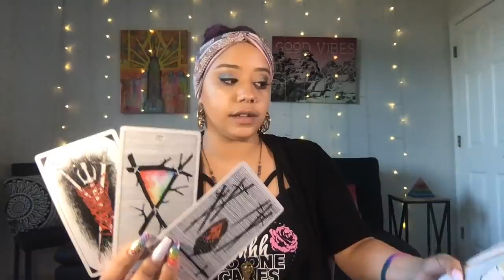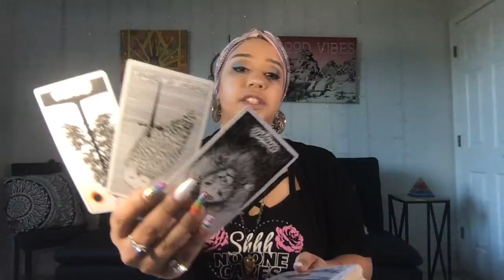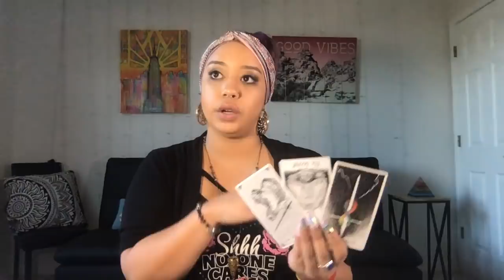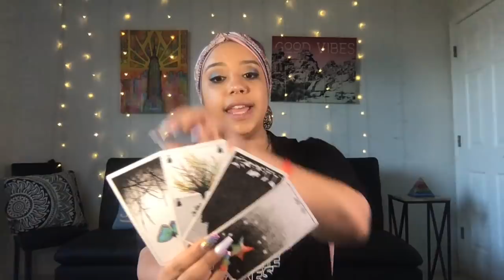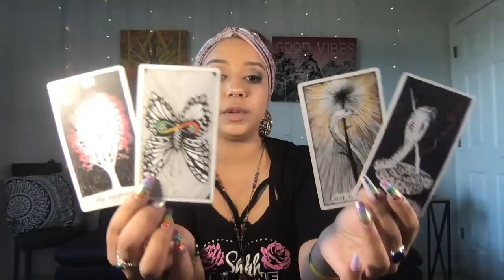Sagittarius May Midmonth 2019 LEAN IN!!! GREAT THINGS AWAIT YOU!